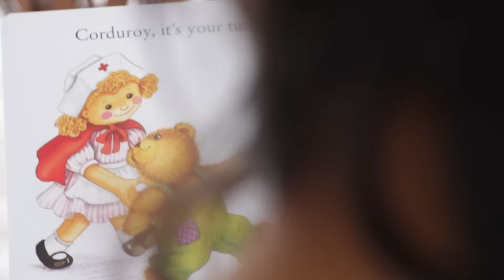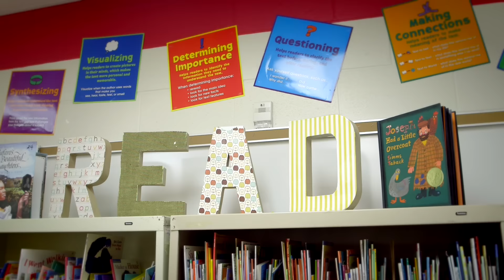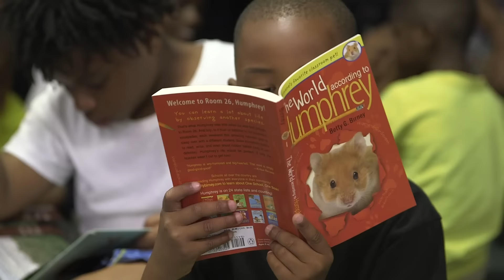Gov. Bill Haslam : Read To Be Ready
Tennessee Gov. Bill Haslam and First Lady Crissy Haslam promote the statewide campaign to increase reading proficiency.